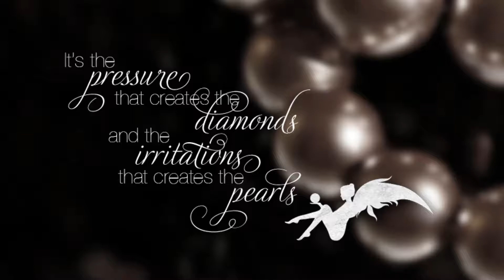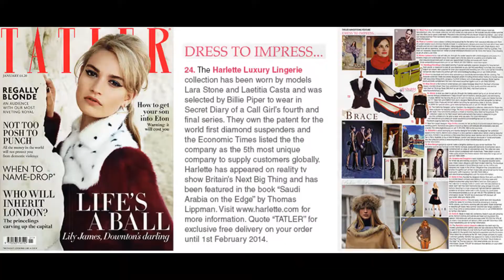ArgentOrNoirMémoire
Its the Irritations that create the Pearls & its the Pressure that create the Diamonds - Harlette DeFalaise

Harlette couture British Luxury Lingerie & Swim Brand made in Australia, Britain & France with French Laces.

Behind the Scenes with the Couture Hand Made Luxury Lingerie featuring 100% Couture Fabrics including Tweeds with Metallics in Argent Or & Noir featured in the pilot TV show IT GIRL Lingerie written & created by Harlette DeFalaise featuring Curacao & getting the collection & the show ready London.

The brand has Harlette Heart Clips set with Diamonds & Pearl Sets & Featured on the Global TV show Secret Diary as Seen in Vogue & Tatler.